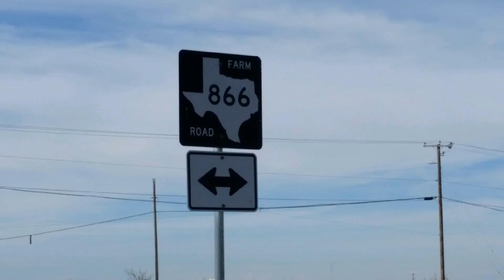Prime Real Estate West Odessa TX for sale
Intersection I 20 & FM 866 Odessa TX 23.6 aprox acres surveyed with sign call Cassie Pearce REMAX New Heights interstate and Highway Frontage don't miss this -perfect truck stop locations 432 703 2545 :)